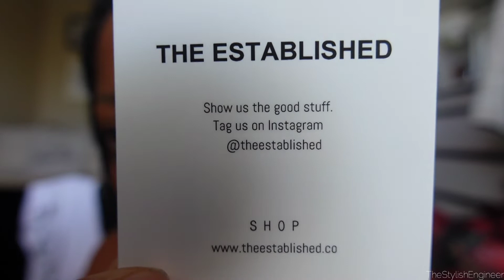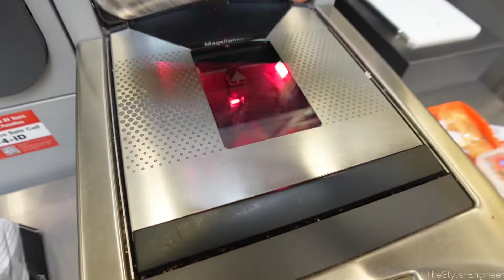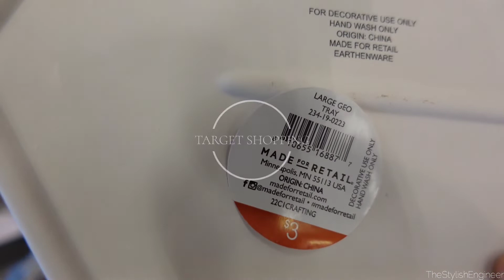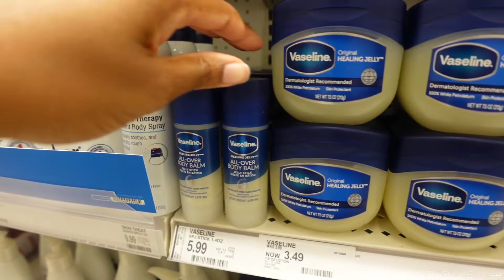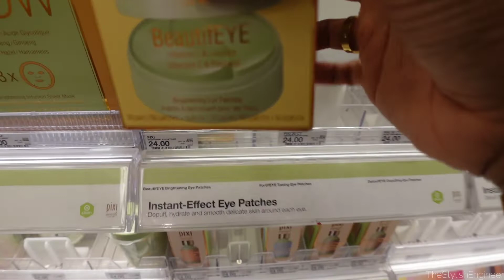WEEKLY VLOG | MINI HAULS, NEW BODYCARE, STORYTIME, CHITCHATS, TARGET..AGAIN LOL | TheStylishEngineer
Hey girl hey!!  I hope y'all enjoy this week's vlog!

☆Black Ribbed Bra & Shorts Lounge Set (Medium)
☆Solinotes Jasmine Perfume
☆Glass Timestamped Bottle
☆Beige/Cream Ribbed Bra & Shorts Lounge Set (Medium)
☆Vaseline All Over Jelly Stick
☆Pixi Eye Patches (Vitamin C/Brightening)

♡♡♡AMAZON ITEMS THAT I LOVE♡♡♡
☆Milk Frother
☆Soda Can Glasses
☆Glass Straw Set
☆Silicone Oven Mittens
☆Ceramic Essential Oil Diffuser
☆Wooden Balls Garland Decor
☆Tablet Stand
☆Anti Slip Grip Pads for Camera
☆Portable/Car Essential Oil Diffuser
☆2TB Portable Hard Drive
☆Glass Spice Jars/Bottles with Sticker Labels
☆Expandable Spice Rack Drawer Organizer
☆Knife set
☆Silicone Cooking Utensils
☆Gold Silverware/Utensils
☆Matte Blank Coffee Table Book
☆Cooking Oil Dispenser Bottles
☆Paper Towel Holder
☆Spoon Rest
☆Two Tier Fruit Basket
☆50mm Lens Adapter

Want to send me something from your brand to promote on my channel? Send it here 👇🏾
TheStylishEngineer
10808 Foothill Blvd #160-436

"A civil engineer whose true passion is fashion." ♡